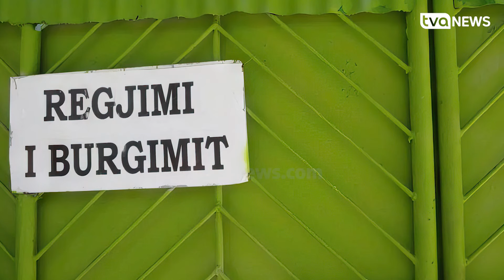Britania e Madhe do të sjellë 200 të burgosur të rrezikshëm shqiptarë në Tiranë